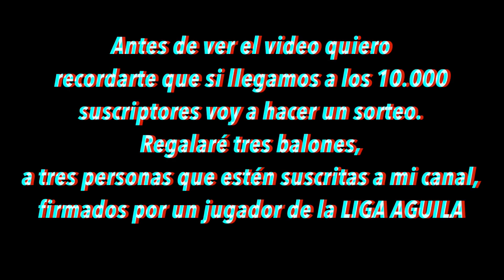COLOMBIA vs PARAGUAY(1-0) Copa America 2019 REACCION EN CENTRO COMERCIAL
Hola amigos espero que estén bien hoy les traigo una video reacción del partido que jugo nuestra Selección Colombia contra Paraguay

MUCHAS GRACIAS NUEVAMENTE A TODAS LAS PERSONAS QUE ESTAN APOYANDO ESTE HERMOSO PROYECTO
Y NO OLVIDEN QUE ESTE CANAL ES DE TODOS !